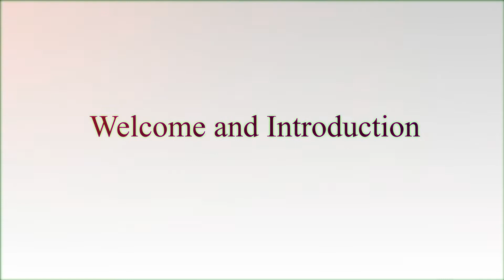Court Walk through Introduction